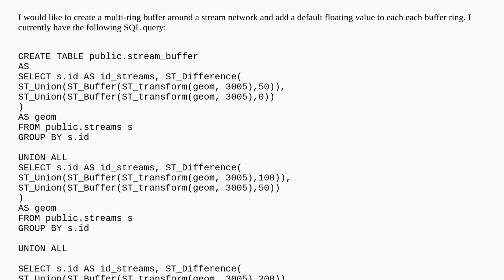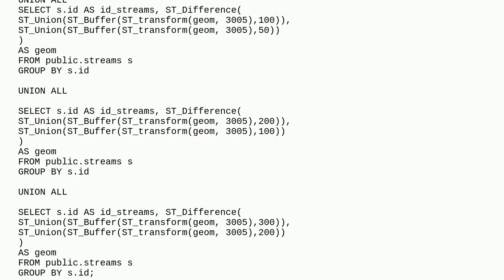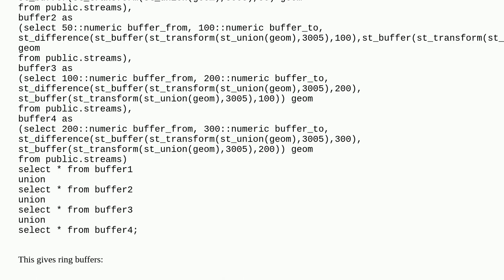Gis: PostGIS Multi-Ring Buffers Around Lines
PostGIS Multi-Ring Buffers Around Lines

A special thanks goes out to the community

  buffer postgis